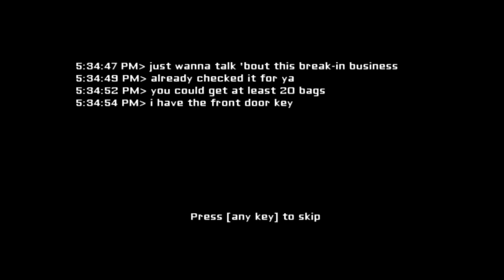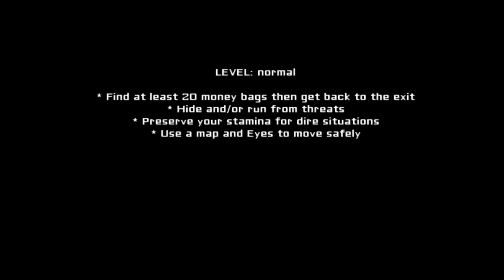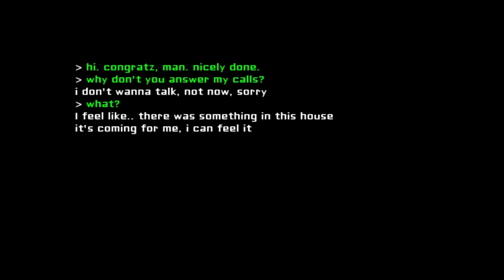Eyes (Инди-Игры) Сексуальная голова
Eyes - небольший инди-ужастик, в котором Вам надо исследовать заброшенный особняк и постараться вынести из дома все ценное. По слухам здесь обитают привидение и другие жуткие твари, но Вы ведь взрослый человек и в слухи не верите. Не так ли?!